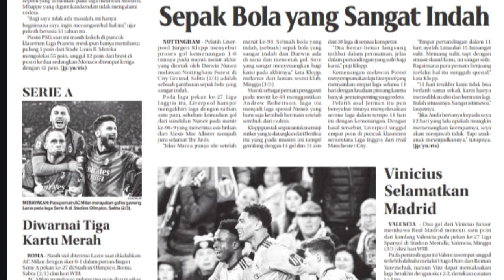Sepak Bola yang Sangat Indah, PSGSepak Bola yang Sangat indah, Vinicius Selamatkan Madrid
Eka septiasih
4 april 2024
NOTTINGHAM - Pelatih Liverpool Jurgen Klopp menyebut
proses g ol kemenangan 1-0
timnya pada menit-menit akhir
yang dicetak oleh Darwin Nunez
melawan Nottingham Forest di
City Ground, Sabtu (2/3) adalah
sebuah gambaran sepak bola yang
sangat indah.

PARIS – Bermain imbang tanpa gol dalam laga
Ligue 1 Prancis pekan ke-24 menghadapi AS
Monaco di Stade Louis II pada Sabtu (2/3) dini
hari WIB, Pelatih Paris Saint Germain (PSG) Luis
Enrique ingin biasakan timnya bermain tanpa
seorang Kylian Mbappe.

*Arsip E-paper  3 Maret 2024